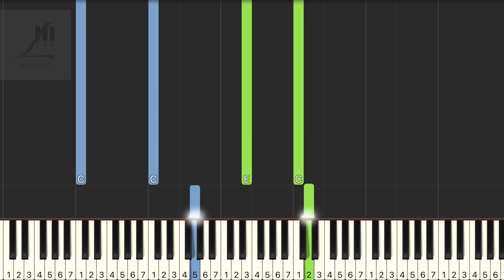鄧麗君 Teresa Teng 小城故事 鋼琴教學 Synthesia 琴譜